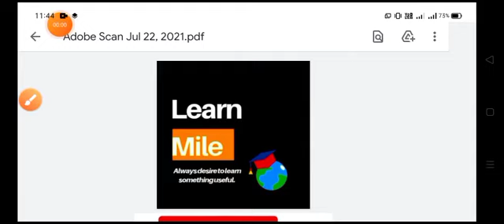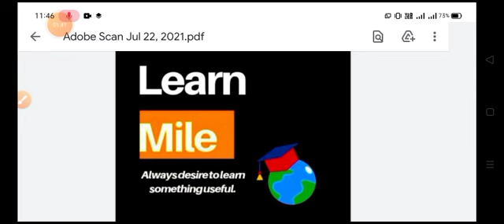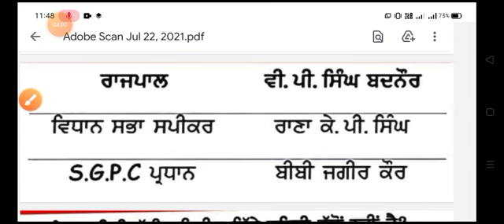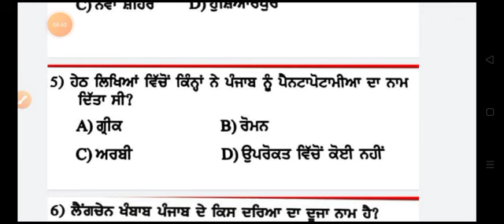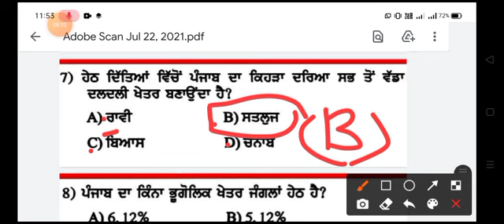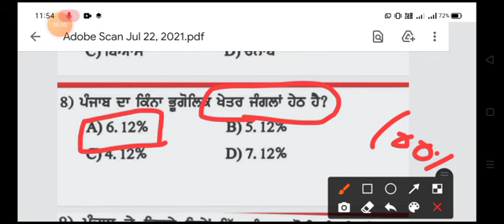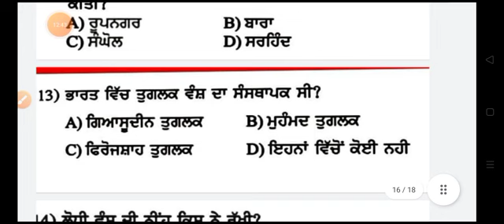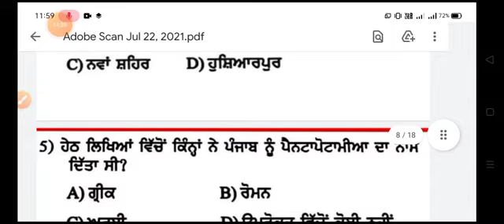Gk and Current affairs for Punjab Police , Aganwadi supervisor and NTT || Class -6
GK For NTT/SUPERVISOR/ Punjab police

Queries solved:-
1) How to crack teaching exams??
2) Pstet ਪੰਜਾਬ ਟੈਟ ਦੀ ਤਿਆਰੀ ਕਿਵੇ ਕਰੀਏ??
3) How to became a govt teacher?